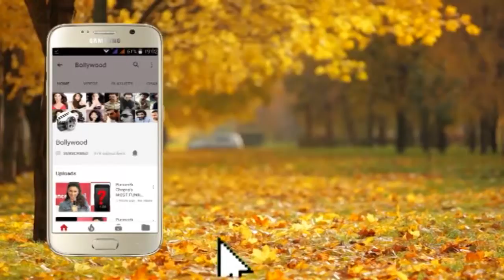Batla House Press Conference With John Abraham & Nikkhil Advani Part 3